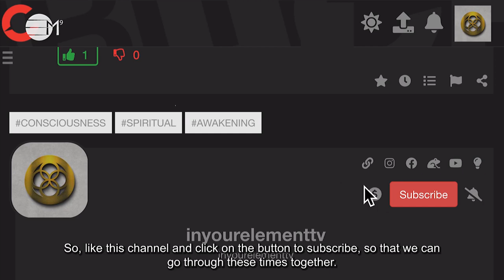How to Reduce Stress & Anxiety in Children and Adults | In Your Element TV